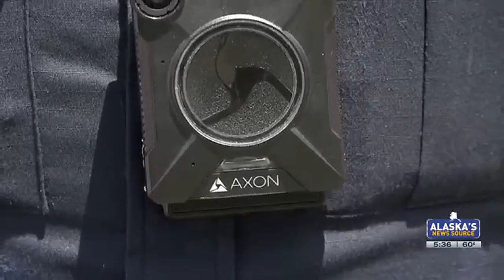APD’s Case talks body camera policy, officer involved shootings, new deputy chiefs ahead of confi...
APD’s Case talks body camera policy, officer involved shootings, new deputy chiefs ahead of confirmation vote